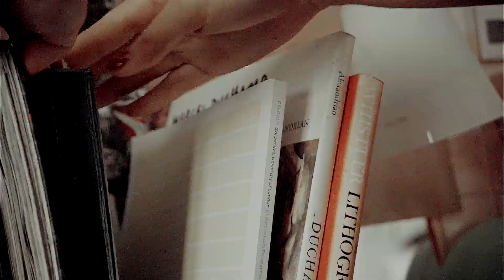RIBS | alicent & rhaenyra [modern au]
—you're the only friend i need.

i honestly don't know how i menaged to actually end this. i was planning on doing something completely different, but i had this epiphany and i just had to and i'm actually glad i did. i love the concept of teen!rhaenicent, i love both milly and emily and i think they are brilliant as their characters. it was so fun making this!

i hope y'all enjoy it as much as i did xx

..:: CREDITS.
— song: ribs, by lorde
— footage:
 - EMILY CAREY
   - anastasia (2019)
   - get even (2020)
   - casualty series 35 (2021)
   - the lost girls (2021)
 - MILLY ALCOCK
   - upright (2019-)
 - OTHERS
   - skins seasons 3 and 4

..:: TAGS.